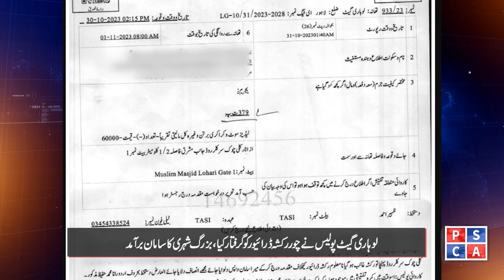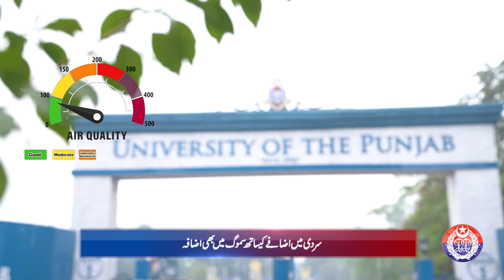Punjab Police News Bulletin | 01 December 2023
Watch important and interesting news about police and safe cities from across Punjab in this special news bulletin!